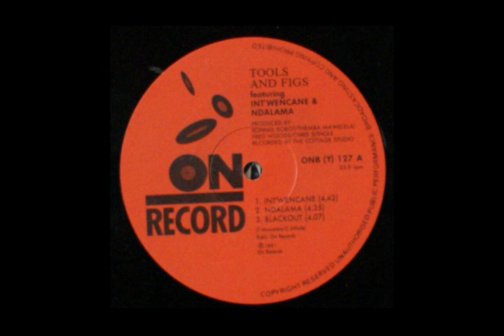Tools & Figs - Salamusi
Ohhhh yeeeeaahh !! Another blast from the past men! Aren't memories are made of this??
***not mine - all credits to original artists.
mine is to enjoy and share. do the same!